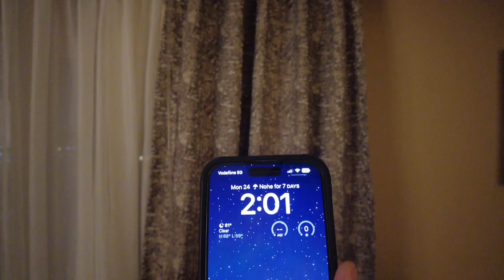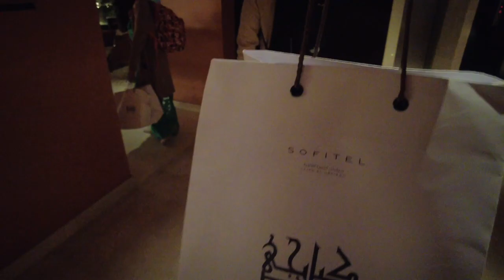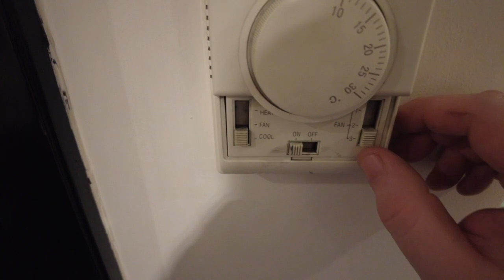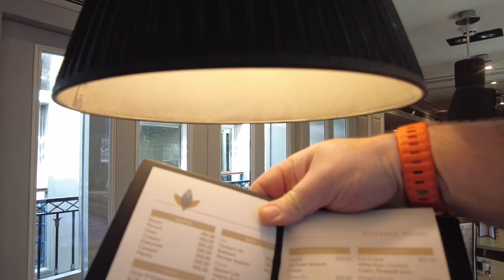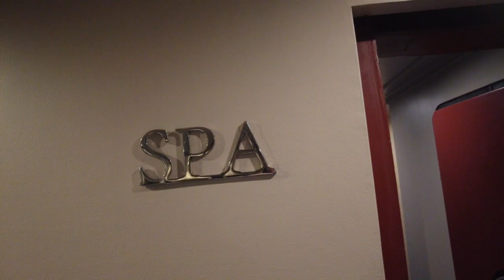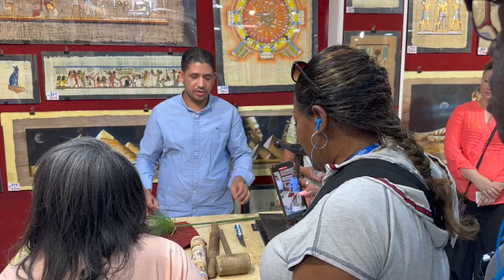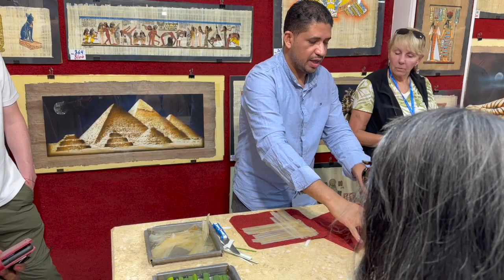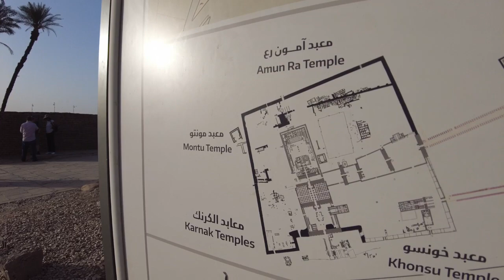Globus Egyptian Escape with Nile Cruise Day 2 Review And Highlights!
Joun Along With Richard As He Takes You Along For The Second FULL Day Of The Globus Egyptian Escape with Nile Cruise!